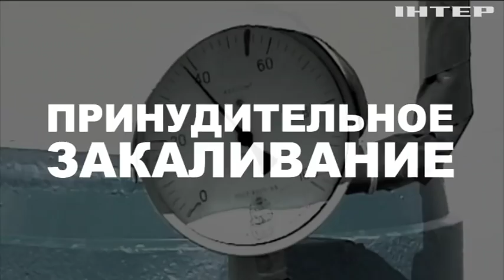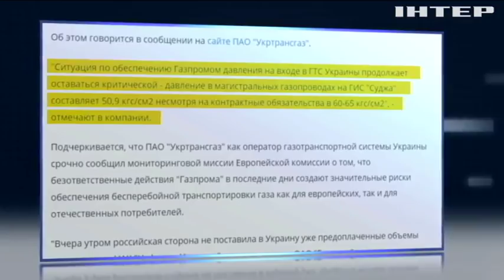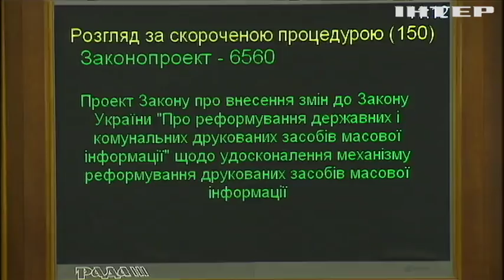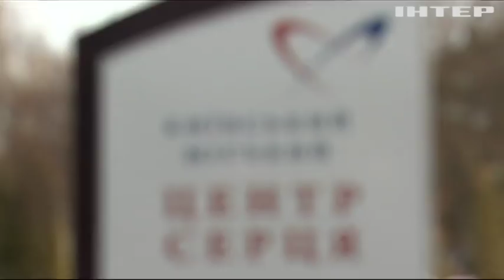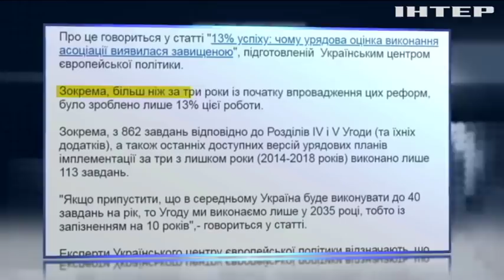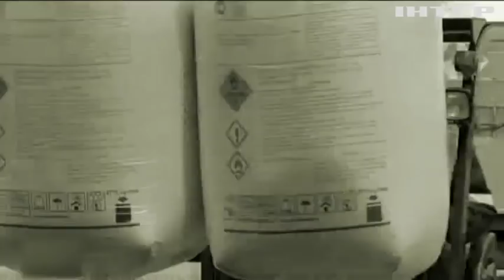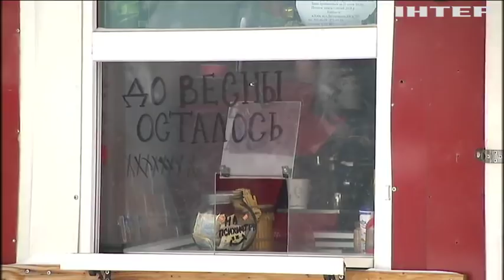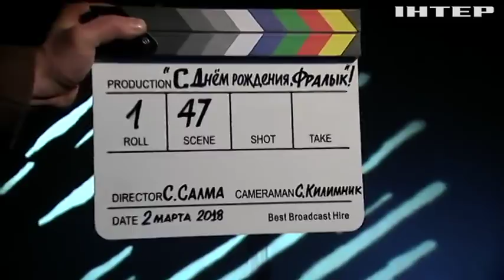Подробности недели, выпуск за 2 марта 2018 года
Смотрите в этом выпуске: Тушите свет, сливайте воду в батареях. Как Нафтогаз довел страну до режима экономии топлива и не заморозит ли украинцев весной?; Мантии специального назначения. Какой антикоррупционный суд могут создать украинские политики, если Запад их все же дожмет?